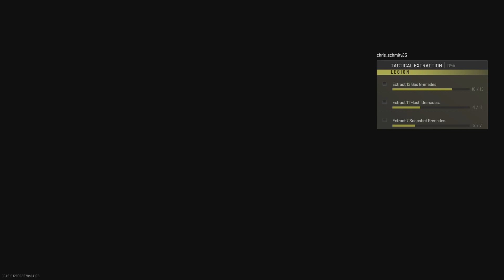Call of Duty: Modern Warfare II_20230116202046